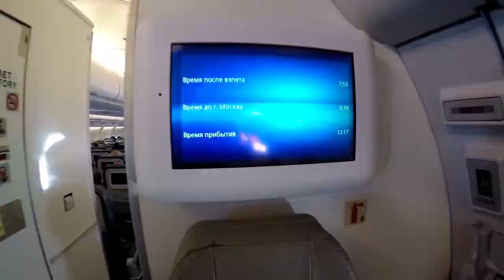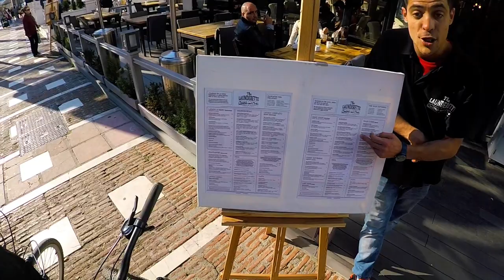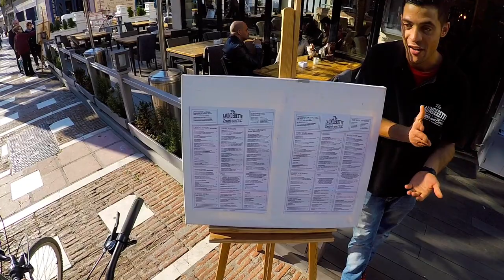Spanish Holidays in Marbella. Meet Paul Stoll in the air. Crazy Zip-lining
Happy New Year ! Follow me in this video for the first stop of my winter holiday, España )) You’ll see some of my Russian classmates celebrating New years, meet Paul Stoll professional basketball player on the flight to Spain, zip-lining in Aventura Amazonia and much more!